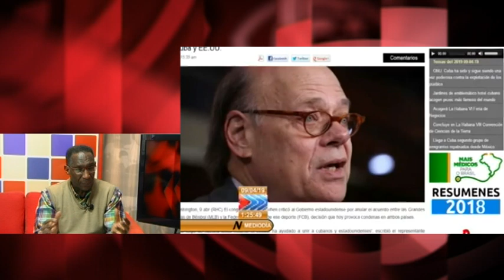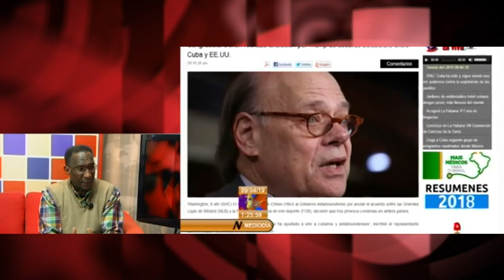Destruir la economía, destruir el deporte de Cuba: la obra de la delincuencia imperial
Esta tertulia de TV es, a su vez, un fragmento del programa semanal de Cubainformación Radio: El mito Lula, Bloqueo al deporte cubano y más  temas (programa 511)